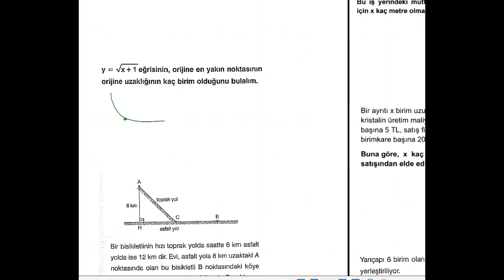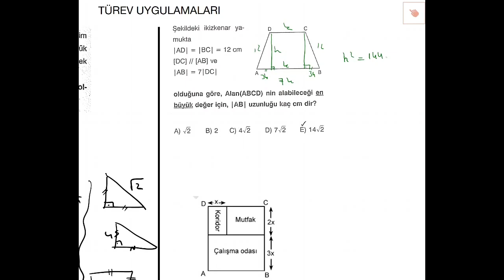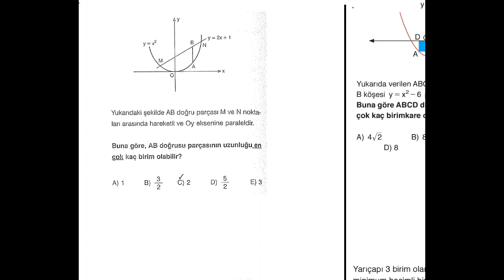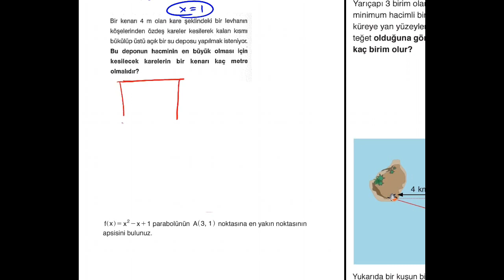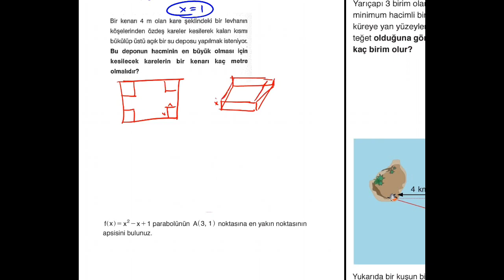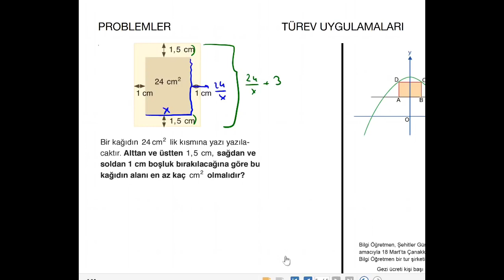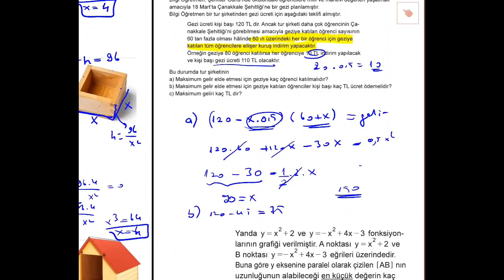TÜREV MAX MİN PROBLEMLERİ-2